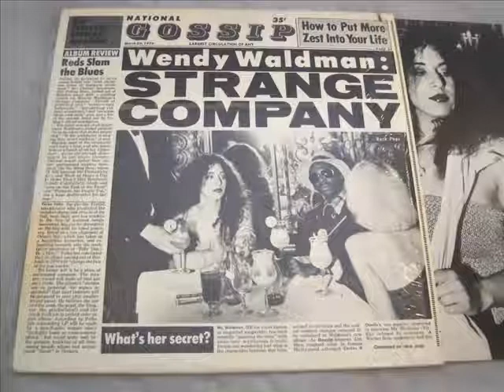Wendy Waldman-Strange Company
Title song from the great 1978 album.